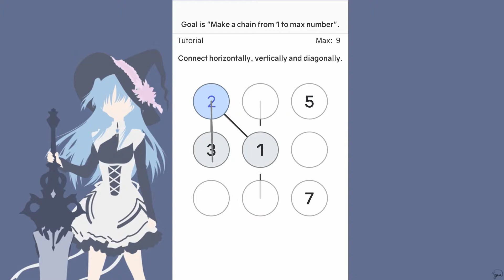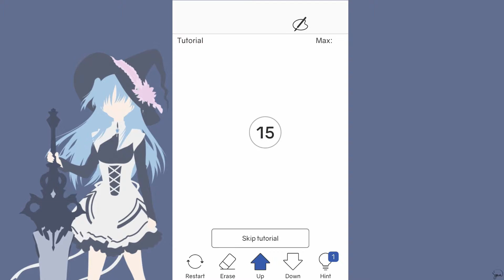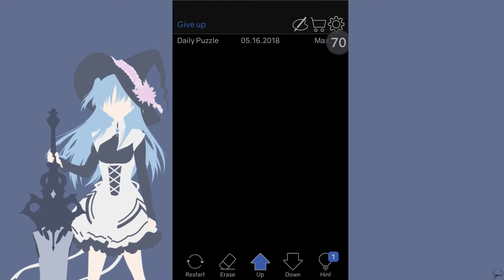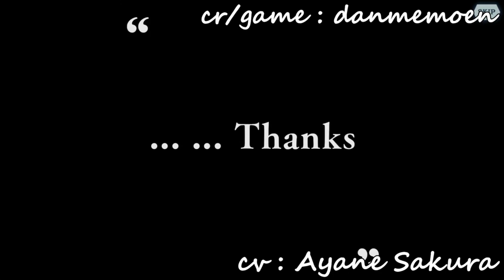05162018 Daily Puzzle - Number Chain - Logic Puzzle - Ecapyc Inc.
Logic puzzle number chain for everybody
When you have time to relax, spend time or on bus/subway, play this fun puzzles and train your brain. Improve memory and concentration with Number Chain. Connect the numbers and complete the chain from 1 to the maximum number. You can make a chain by just touch and drag, and it is very comfortable. There are easy to challenging difficulties. Endless puzzles are all free!!

- The goal is to create a chain from 1 to the max number.
- You can make a connection by dragging horizontally, vertically, and diagonally.
- Start from any number among the numbers given at the beginning.
- You can chain in an increasing or decreasing direction.
- You can overwrite or erase an already made chain.

Features
- Endless puzzles are all free !!
- Various difficulties from easy to challenging.
- Night mode protects your eyes in dark places.
- Fresh play automatically connected by simple control.
- Daily puzzles offered daily.
- Offline Playable(without Internet connection - WiFi, data network).
- Simple and intuitive design.

Play anywhere, anytime, and activate your brain.